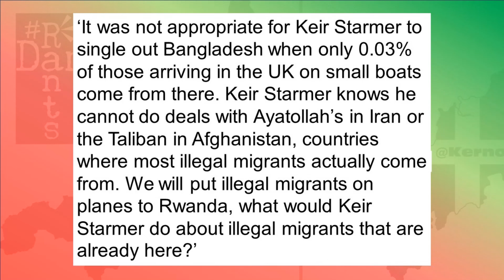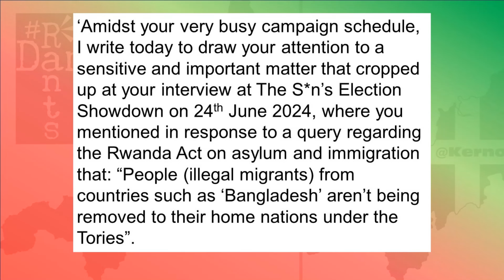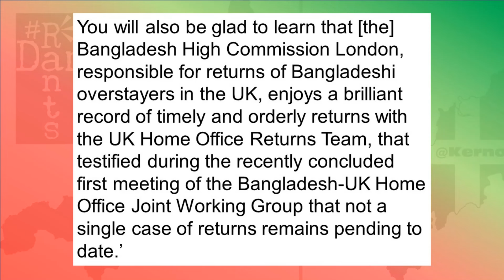Keir Starmer causes a diplomatic incident before even reaching power!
Keir Starmer's racist comments concerning Bangladesh have now caused a diplomatic incident at the High Commission!
Right, so Labour’s election campaign, thanks in no small part to their leader Keir Starmer’s racist attack on Bangladesh and Bengali communities is still suffering significant fallout from that and when the boss man still can’t seem to say the words I’m sorry about that, just expressions of regret and no intention to cause harm it just doesn’t cut it and when Starmer’s literal words were ‘people from Bangladesh are not being removed’ he very much has something to apologise for, but Keir Starmer never says sorry, never takes responsibility and when the next screw up inevitably comes once he’s in power, for this isn’t the first time he’s failed to say sorry, it won’t be the last either, so look out for it going forwards, because that lack of an apology, that horrendous flaw to Starmer’s character as well as the vile nonsense about Bengali’s he inferred, that they shouldn’t be here, that for some reason they have no right to claim asylum here, has, before he’s even crossed the threshold into 10 Downing Street, managed to cause a diplomatic incident over it.
Right so, the fallout from Keir Starmer’s awful Bangladesh rhetoric, his dogwhistle racism targeting Bengali communities both here and abroad, possibly seen as a tactic for political gain, a vote winning race card being played perhaps, have dominated this last week leading up to polling day this coming Thursday and whilst I’ve covered in recent videos the consequences of that for Labour, the hurt caused by the words of Starmer himself and his shadow Paymaster General Jonathan Ashworth, the anger and the upset here in this country and actually one other aspect of this I’ve not covered is of all parties to capitalise on someone else being racist, the Tories have now jumped on this, Starmer giving them ammo, which is perverse in the extreme, but never let it be said a Tory won’t shamelessly exploit an opportunity over literally anything, as James not so Cleverly, perhaps soon to be James not so much MP for Braintree anymore put out a statement saying:
‘It was not appropriate for Keir Starmer to single out Bangladesh when only 0.03% of those arriving in the UK on small boats come from there. Keir Starmer knows he cannot do deals with Ayatollah’s in Iran or the Taliban in Afghanistan, countries where most illegal migrants actually come from. We will put illegal migrants on planes to Rwanda, what would Keir Starmer do about illegal migrants that are already here?’
Well not to defend Starmer particularly, but there is no such thing as illegal migrants Jimmy, as you well know once here anyone can claim asylum without being punished over how they got here, it is why people are prepared to use small boats, because whether there is a legal safe asylum route or not – and there isn’t – how people get here does not matter, that you force people to risk their lives and often lose them still when a legal route would put the people traffickers out of business and nobody would lose their lives trying to get here anymore is fully on you and if you don’t know where the illegal migrants as you call them are now James, perhaps you should stop losing track of them because that is after all on your Party and not Labour – at least not yet.

►ABOUT ME:
I'm an unpaid carer for my disabled wife and daughter and as such we know all too well the difficulties that associated with that living in Tory Britain and I  believe the answer lies in socialism.
This channel, along with my other social media act as outlets to push back against that,  to pull apart the media spin that supports them and the way the UK is run and to give a voice,  to the voiceless.

►SUPPORT:
If you appreciate the importance of alternative media in the UK and enjoy my work please consider financially supporting it.  to find out more.